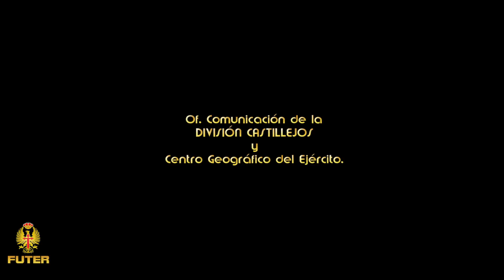División Castillejos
Canal Oficial del Ejército de Tierra en Youtube